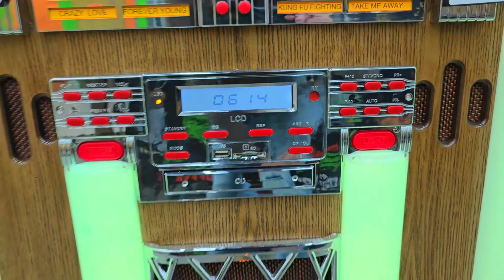It's a JUKEBOX with a hidden stash! :)